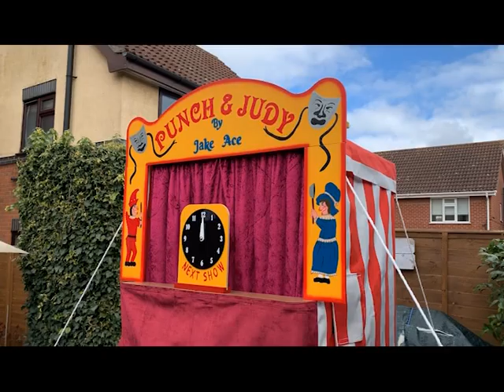Jake Ace Magician - My Brand New Business Venture for 2020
Hello everyone,

Today I am so excited to reveal a brand new business venture that I am now offering! Watch the video to find out more!